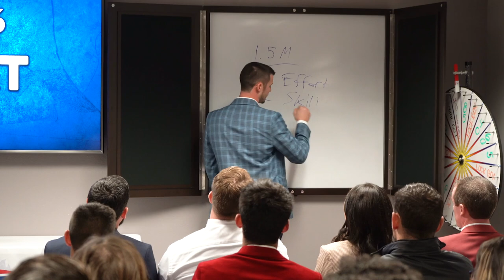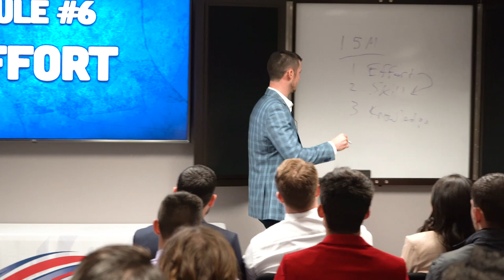This Is Stopping You From Making Six-Figures As An Insurance Agent!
What do you think is stopping you from making six-figures as an insurance agent? In this video I explain what holds many agents back from making the kind of income they want to make.